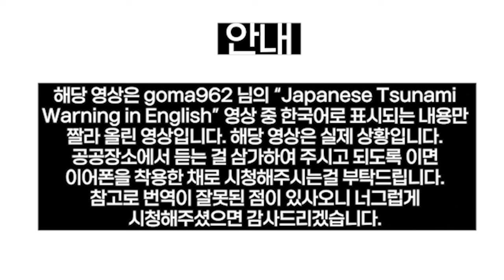NHK 긴급지진속보 한국어 해일경보 안내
(goma962)

프리미어 프로로 자막만 달았습니다
번역이 틀린 부분이 있을수도 있습니다.
그부분에 대한 지적은 환영합니다.